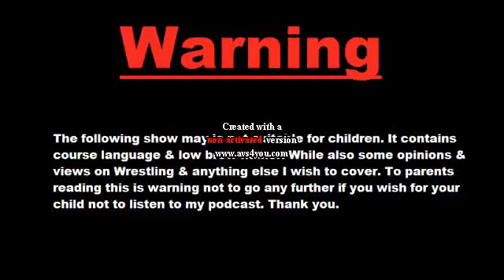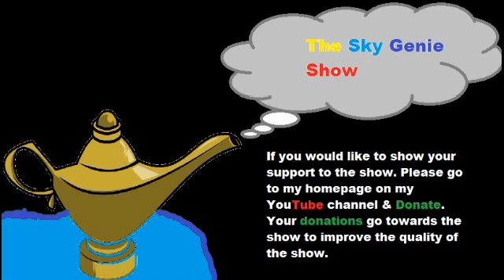The Sky Genie Show Ep 13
On Ep 13 of The Sky Genie Show.
-F Luck
-Genie Jr Update
-Hair are Us
-Tool Shed
-TNA meeting lol
-Wrongful Death Case against WWE result
-Roman Reigns off the rest of the European tour
-ROH TV Review

Check out: On Mixlr
Wrestling Soup
Thurs: 9:30pm, Saturday: Mornings, Sunday after WWE PPV's

Get In Da Corner
Wed: 9pm

DTKC After Raw

On Podbean
Solomonster Sounds off
Sundays

Shows will always be free.